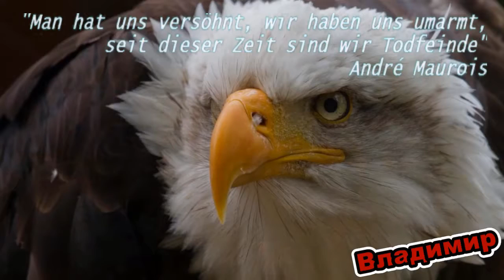Der Elster Frieden Variante 2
Die Adler sind zerstritten, doch der Frieden ist möglich